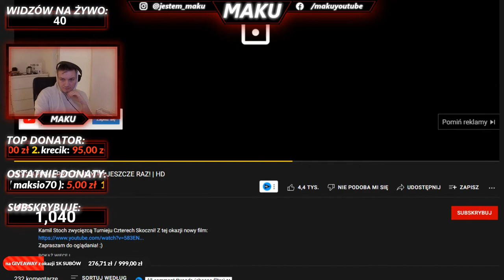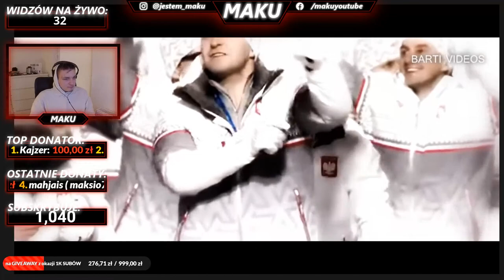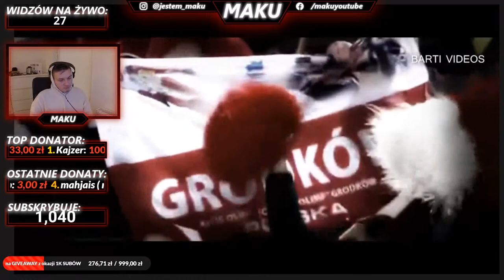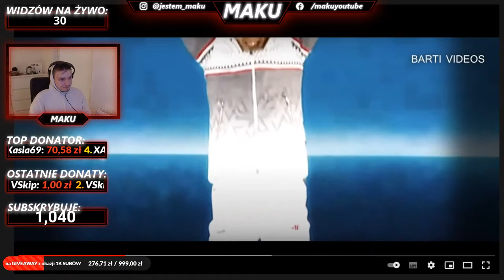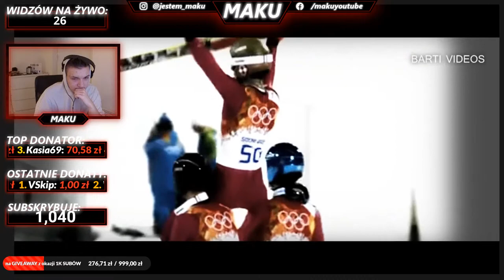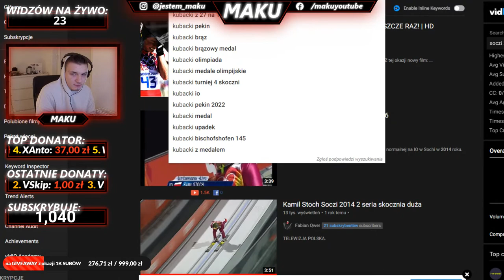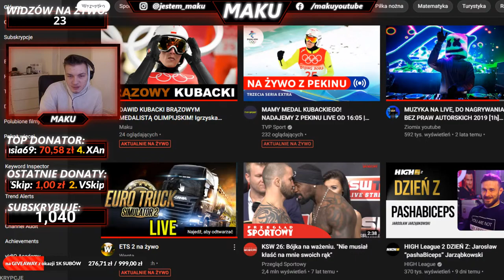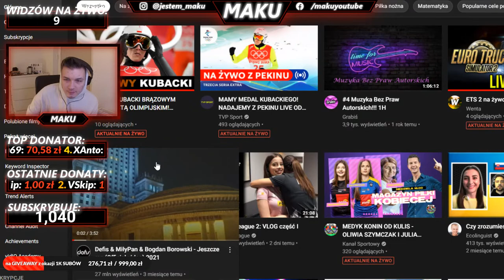DAWID KUBACKI BRĄZOWYM MEDALISTĄ OLIMPIJSKIM! Igrzyska Olimpijskie PEKIN 2022! SKOKI NARCIARSKIE!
► WIITAM CIĘ SERDECZNIE NA LAJWIKU! MAM NADZIEJĘ ŻE CI SIE SPODOBA!

► INSTAGTAM!